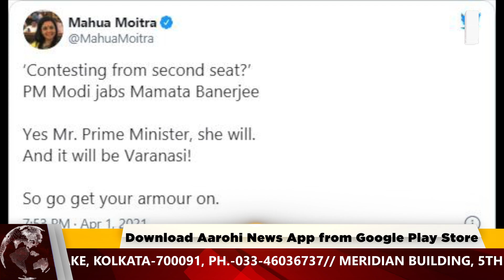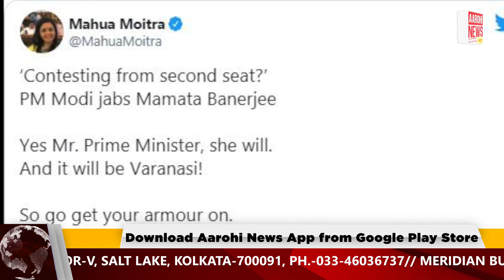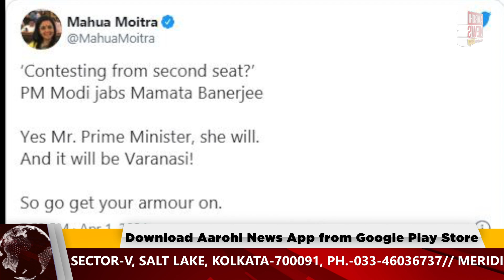মমতা কটাক্ষে তৃণমূলের হুল মোদিকেও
2024LokSabha elections is Mamata Banerjee to challenge PM NarendraModi in Varanasi বঙ্গে দ্বিতীয় দফা ভোটের দিনে জনসভা থেকে তৃণমূল সুপ্রিমো তথা নন্দীগ্রামের তৃণমূল প্রার্থী মমতা বন্দ্যোপাধ্যায়কে ব্যঙ্গ করেছিলেন প্রধানমন্ত্রী নরেন্দ্র মোদি. টুইট খোঁচায় পাল্টা জবাব তৃণমূলেরও.

@Aarohi News